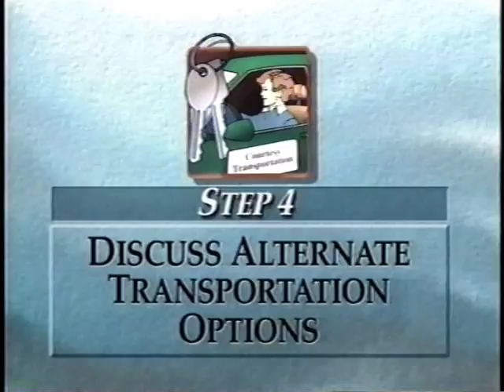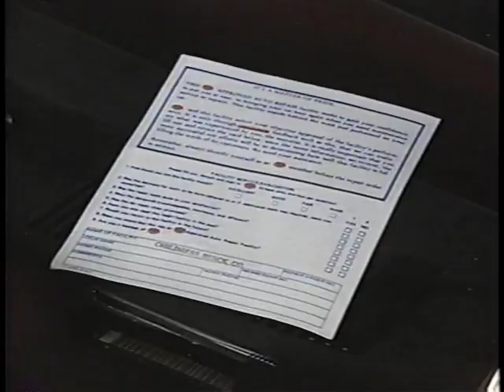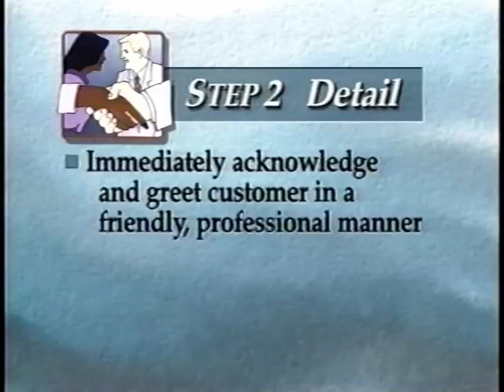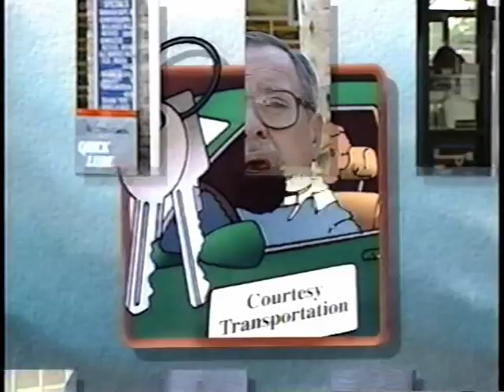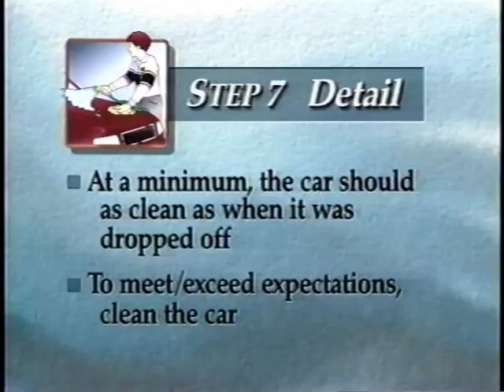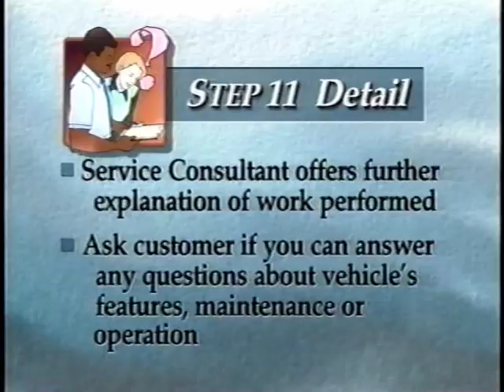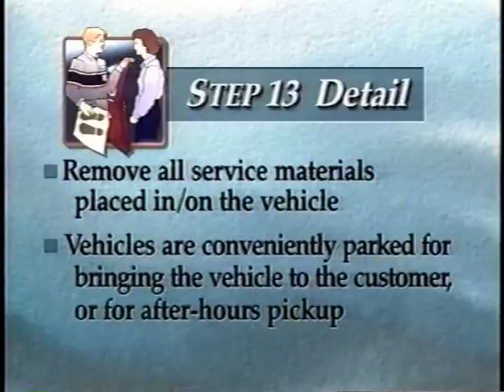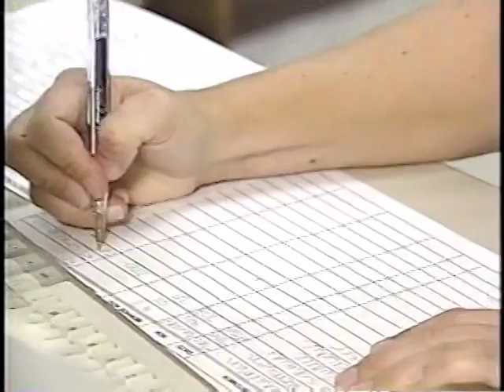Buick – Quality Plus Service Experience (1995)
This two-part video, from Buick’s 1995 Training Meeting Curriculum for the class titled “Quality Plus Service Experience,” is the accompanying video that covers the same content as the class Printed Guide.